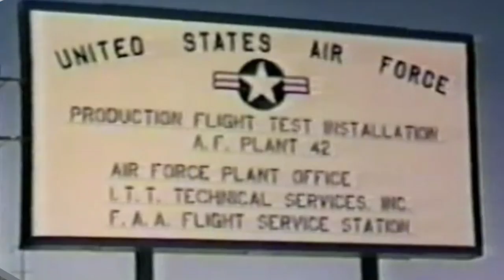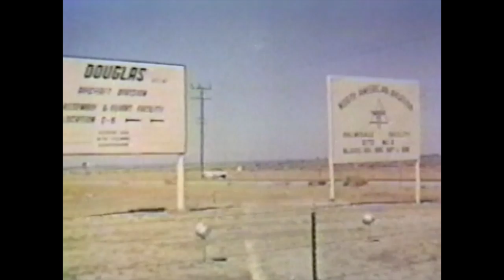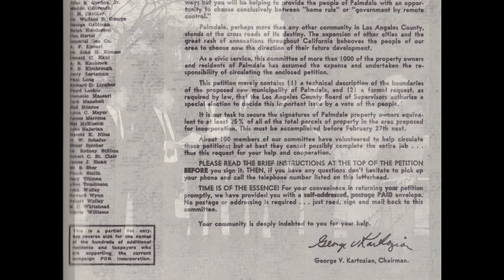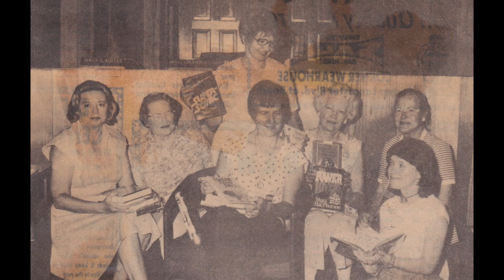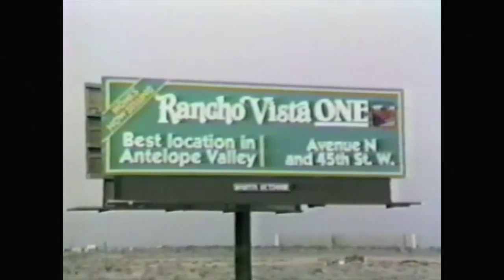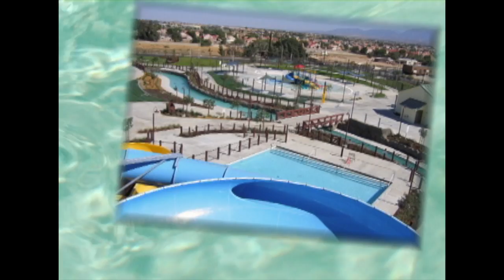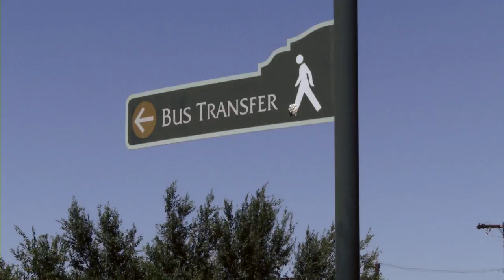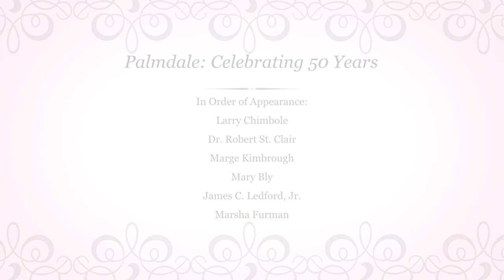Palmdale: Celebrating 50 Years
In celebration of the City of Palmdale's 50th Anniversary in 2012, this documentary provides viewers with a unique perspective of the community's past, including its early history and incorporation, as well as a greater appreciation for what the City has accomplished over 50 years.